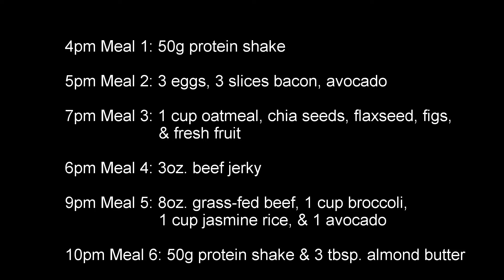Day 5 Intermittent Fasting: Prepare for Success.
On day 5, Sammy delivers a day full of sessions and classes, but still remains on point with his meals and feeding window.His message is simple, you much prepare for success.